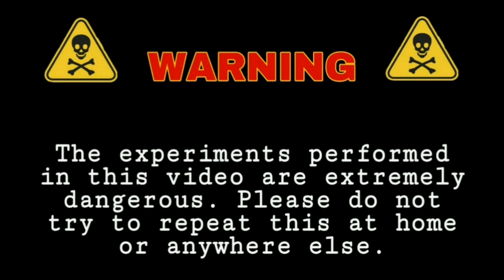EXPLOSIVE chemical reaction !!! DestructionX !!!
In this video we will see the explosive reaction between potassium permanganate , sulphuric acid and alcohol .